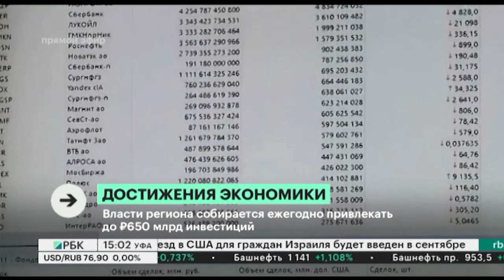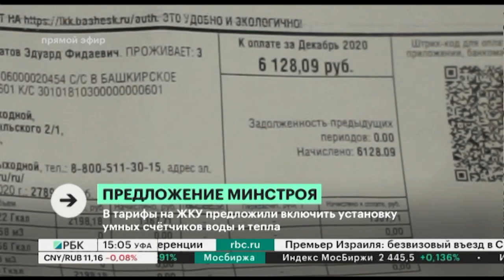Новости 29.03.2023 15:10